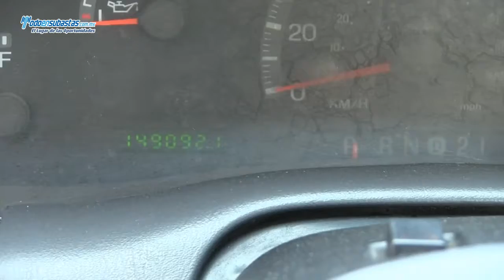Ford / F-250 XL MID Automática A/A (J8E) / 2009